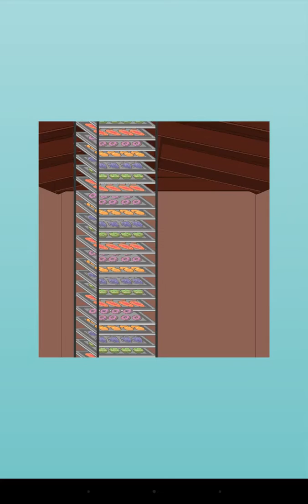Airship Bakery iOS / Android Gameplay Trailer HD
Take to the skies and treat the townspeople to a delicious cupcake, pie, or other sweet confection in Airship Bakery! Sprinkle some sugar and spice on your delicious baked goods and serve all of the townspeople before running out of moves in this sweet match puzzle game!

Discover the baker in you and gather up all your favorite pie, cupcake, donut and cake recipes, serve up some tasty treats, and save all the different towns from eating putrid dishes!

Features:
• FUN: Make huge matches, set up sweet combos, and earn delicious bonuses!
• SOMETHING COMPLETELY NEW FOR MATCH PUZZLE GAMERS! Match 3 or more tiles of the same delicious pastry or pie and treat the villagers to a delectable dessert! Drag your baked goods ANYWHERE on the board to make multiple matches!
• FUN TO PLAY AND CHALLENGING TO MASTER: Drag dessert tiles around the board to make sweet combos and serve up more sugar-and-spice concoctions at once!
• NEW OBJECTIVES: Bake your cake, pie, and pastry quickly and serve all the townspeople in your bakery before you run out of moves!
• EVER-EXPANDING LAND: Travel the land and bake to your heart’s content in 96 levels - with more levels coming with each update!
• COMPETE AGAINST FRIENDS: Compete against your friends for the top score in every level and determine who is the best baker with the most delectable bakery!
• SHARE WITH FRIENDS: Connect to Facebook to share progress with Facebook friends!
• GIVE AND RECEIVE GIFTS: Send gifts to your Facebook friends! (If your friends are nice, they might send you gifts too!)
• SYNC ACROSS DEVICES: Easily sync your baking progress between multiple devices by connecting to Facebook!
• FREE TO PLAY: Airship Bakery is completely free to download and play, but you can also purchase some items, such as extra moves, lives, and power-ups, in the game. You can turn off the payment feature by disabling in-app purchases in your device’s settings.